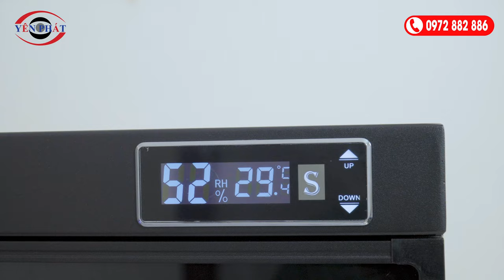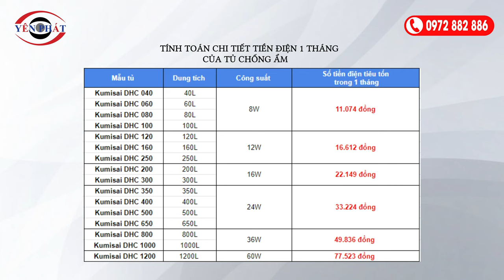Dùng tủ chống ẩm tốn bao nhiêu tiền điện 1 tháng?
Tủ chống ẩm cắm điện cả ngày như vậy có tốn nhiều điện không?
Một tháng dùng tủ hết bao nhiêu tiền điện?
Tất cả sẽ được tính toán và giải đáp trong video ngày hôm nay, anh chị hãy cùng theo dõi nhé!

Trụ sở chính: L10-L06, Khu đô thị mới Dương Nội, P. La Khê, Q. Hà Đông, TP Hà Nội
Văn phòng giao dịch (HCM): 118-134 Đường số 8, P. Bình Hưng Hoà, Q. Bình Tân, Tp. Hồ Chí Minh

Hãy luôn theo dõi và ủng hộ Điện Máy Yên Phát nhé !